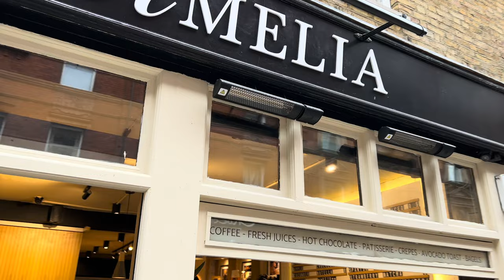London Summer Walk 🇬🇧 Seven Dials, Piccadilly Circus, to Bond Street | Central London Walking Tour.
It is a Central London Summer Walk 2023 🇬🇧 from: Shaftesbury Avenue, Bloomsbury Central Baptist Church, The Shaftesbury Theatre, Seven Dials, Monmouth Street, Rossopomodoro Covent Garden, St. Martin's Theatre Edwardian theatre, hosting Agatha Christie's The Mousetrap since 1974), Welsh Chapel, Charing Cross Road, Leicester Square, Piccadilly Circus, Piccadilly, to Old and New Bond Street in MAYFAIR, the Richest Neighbourhood  | Central London Walking Tour [4K HDR]

Video search:
London Walking,
London 2023,
London
Visit London
2023 Walk in London
Hidden London,
London history,